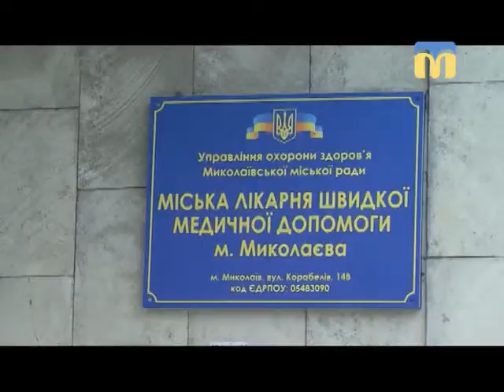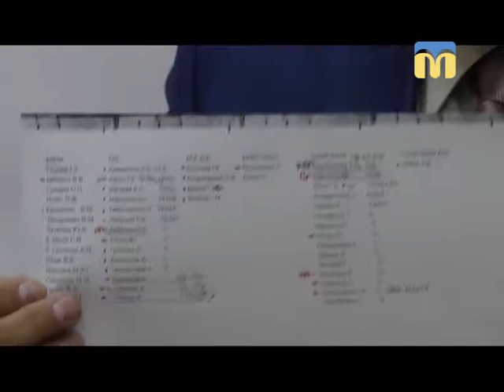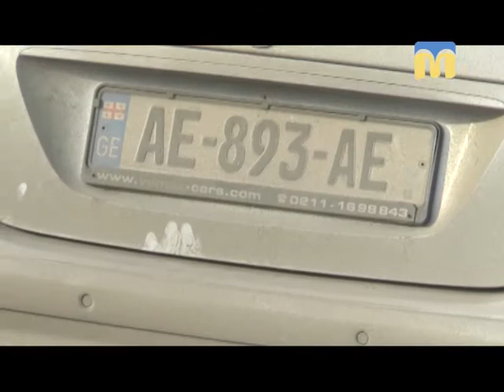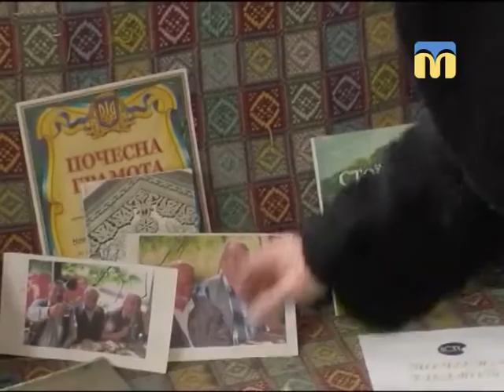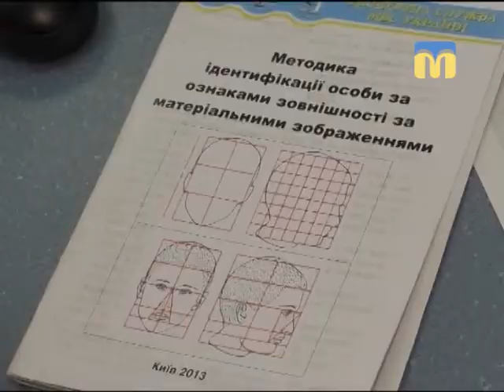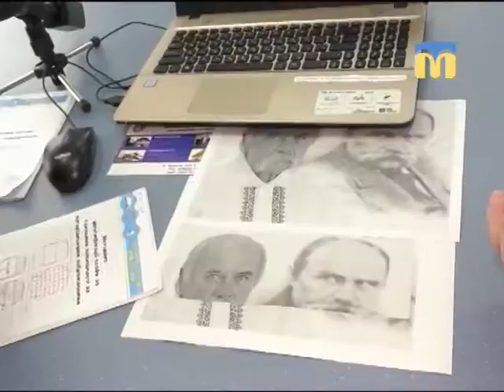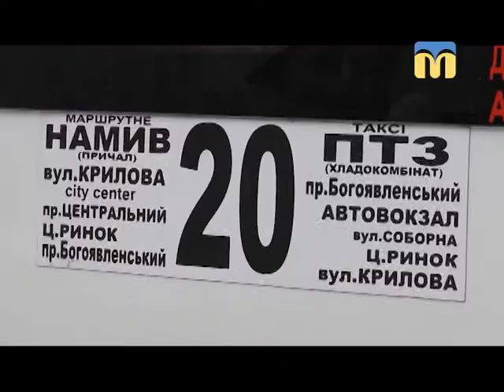Телевізійні новини Миколаївщини - 19:00 - (10.03.2018)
Інформаційна картина дня (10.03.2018) поглядом кореспондентів телеканалу “Миколаїв” (випуск новин — 19:00).